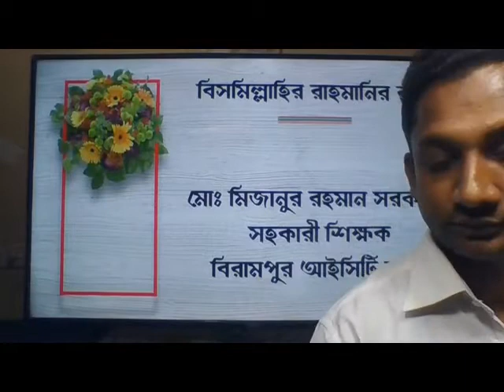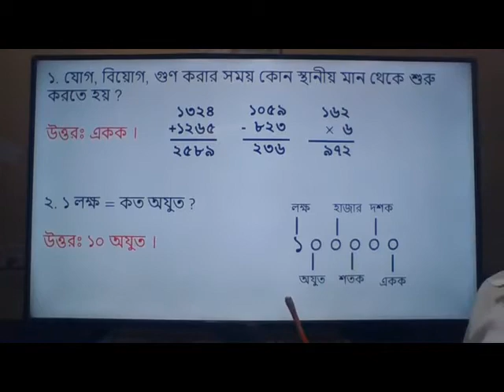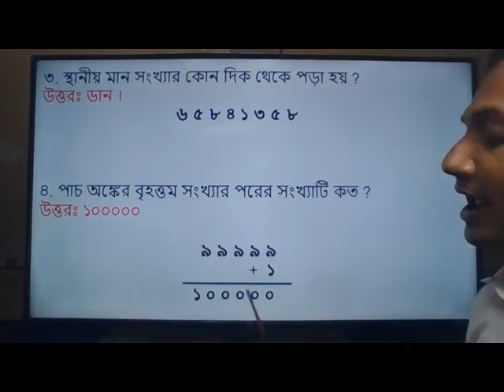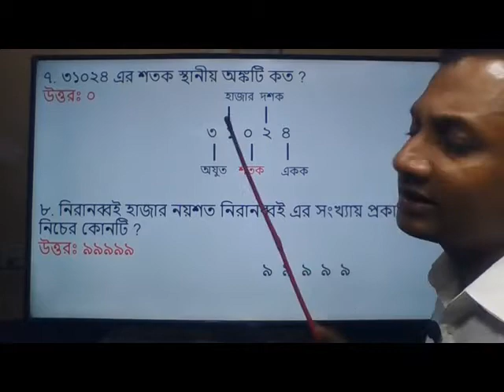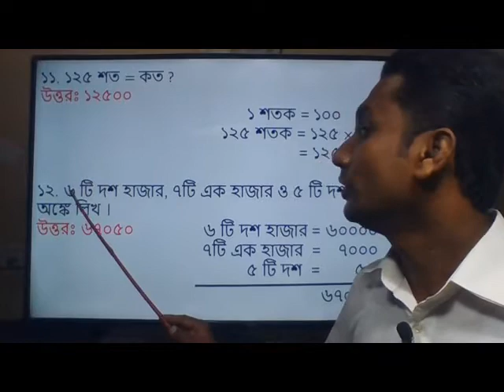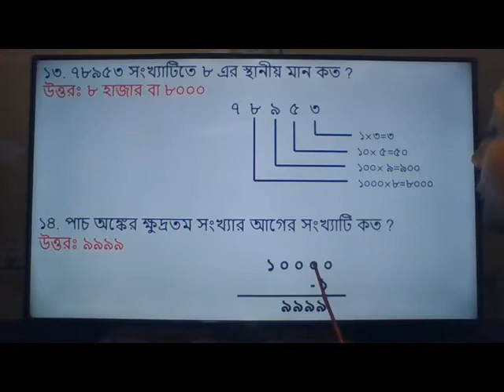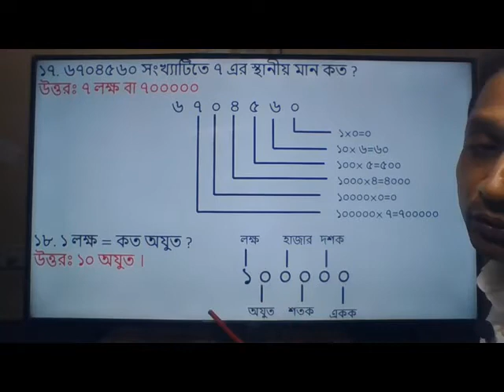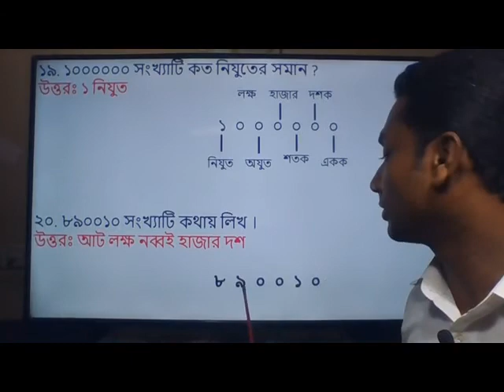চতুর্থ শ্রেণি।। গণিত ।। বিরামপুর আইসিটি স্কুল।।